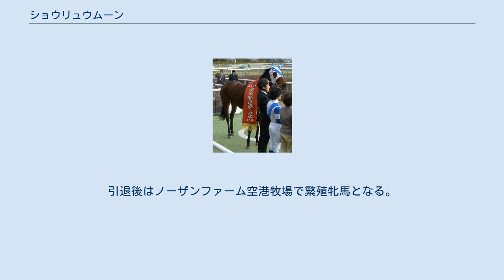ショウリュウムーン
ショウリュウムーンは日本の競走馬。
名前の由来は昇竜に母の名前の一部であるムーンからとった。
 11月22日京都競馬場の新馬戦芝1400mで7番人気で2着に惜敗。
2戦目は12月6日の阪神の未勝利戦で1番人気に推されるも3着に終わる。
 2月14日の京都未勝利戦で3戦目で未勝利を脱出した。
次走のチューリップ賞は9番人気だったが、直線先頭のアパパネをゴール前差しきり重賞初挑戦で初制覇し桜花賞の優先出走権を獲得した。
鞍上の兵庫県競馬所属の木村健にとってもJRA重賞初制覇となった。
そして本番の桜花賞は直線追い込むも4着に敗れたが、オークスの優先出走権は確保した。
オークスでは道中3番手でレースを進めたが17着と大敗した。
古馬との初対戦となったクイーンステークスでは中団から追い上げたが5着に敗れた。
秋華賞では中団でレースを進めたが16着と大敗した。
鳴尾記念では2・3番手で進んだが5着だった。
 年明けの1月5日、京都競馬初日の京都金杯では9着に終わったが、1月30日の京都牝馬ステークスではヒカルアマランサスに1馬身3/4差をつけて勝利し、チューリップ賞以来の重賞勝ちとなった。
マイラーズカップでは終始後方のまま14着、そしてヴィクトリアマイルでも13着に終わった。
クイーンステークスでは後方から追い上げるも5着に敗れた。
ポートアイランドステークスでは内から抜け出すと、大外から伸びてきたロードバリオスにクビ差で勝利した。
続くカシオペアステークスでは3着に終わった。
 1月5日の京都金杯では中団から追い上げるも4着に敗れた。
1月29日の京都牝馬ステークスでは中団待機から内ラチ沿いを突いて伸びてきたがドナウブルーの2着に敗れ、連覇はならなかった。
一息入れて6月23日の米子ステークスでは1番人気に推され、中団でレースを進めるも15着に終わる。
中京記念は好位5番手を追走し、直線抜け出すもののフラガラッハに差され2着。
スワンステークスは直線伸びたものの6着だった。
朝日チャレンジカップでは最後の直線で混戦から抜け出し優勝、重賞3勝目をあげた。
 1月の京都金杯で6着。
3月の中日新聞杯で16着に敗れたのを最後に、3月21日付けで競走馬登録を抹消、引退した。
引退後はノーザンファーム空港牧場で繁殖牝馬となる。